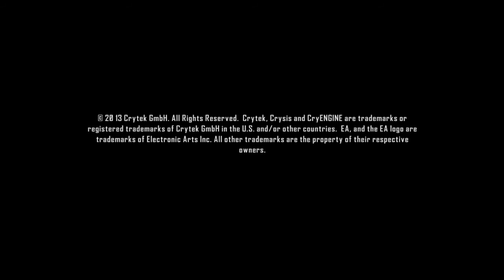CRYSIS 3 MP - HUNTER MODE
Full Sürümü Yüklenecektir...